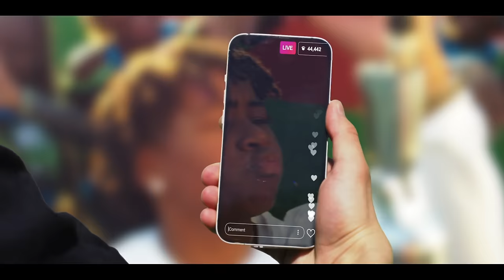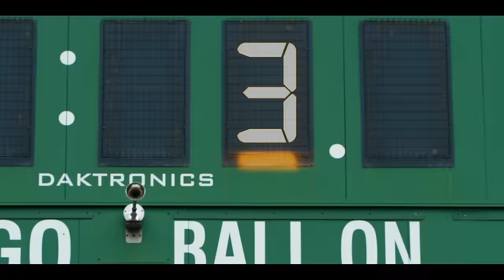Young Dylan - Tik Tok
Music video by Young Dylan performing Tik Tok. 2022 Young Dylan